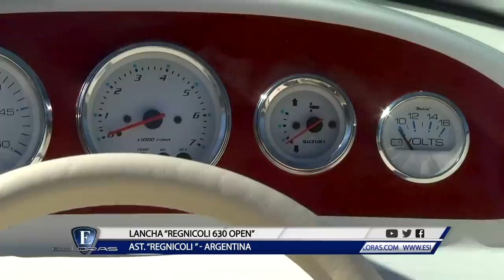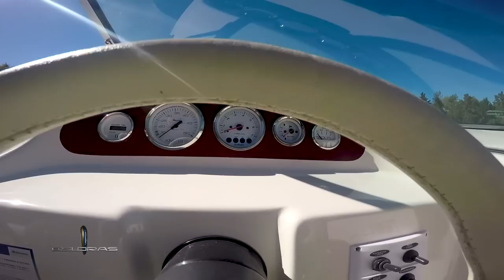Esloras Tv Lancha Regnicoli 630 open